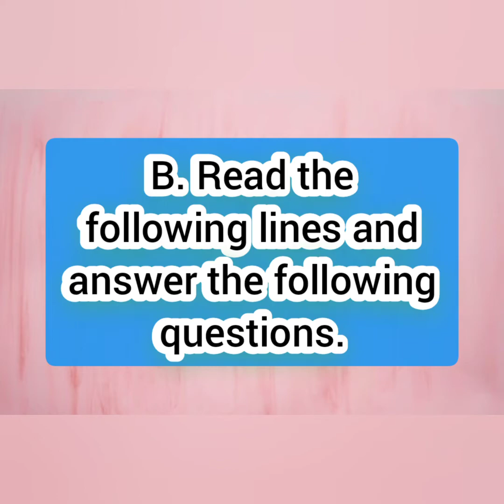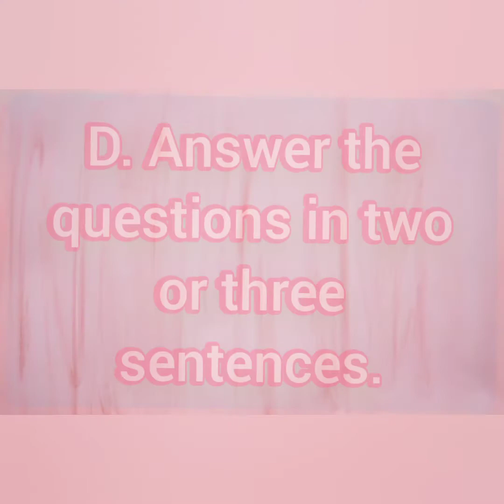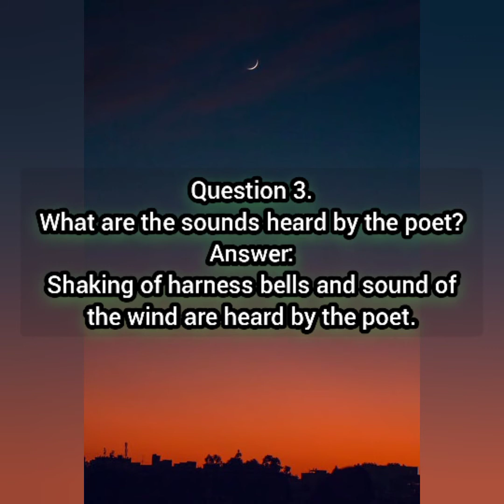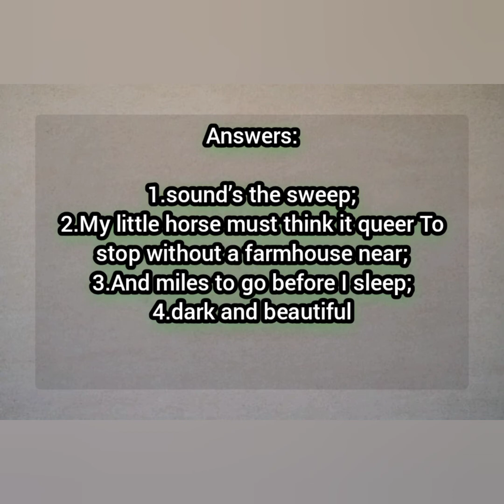Stopping by woods on a snowy evening (Book Backack Exercises) std 9 English, unit 1.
This video is about Std IX memory poem book back exercises.

1. He will not see me stopping here
To watch his woods fill up with snow.

Question (a).
Who does ‘he refer to?
Answer:
‘He’ refers to the owner of the woods.

Question (b).
Identify the season with these lines.
Answer:
It is winter season.

2. My little horse must think it queer
To stop without a farmhouse near

Question(a).
Who Is the speaker?
Question:
The poet Robert Frost is the speaker.

Question (b).
Why should the horse think It queer?
Answer:
There is no farm house near and it is night time, the woods are dark. So the horse might think it strange to stop there.

Pick out the rhyming words.
Answer:
queer – near

3. He gives his harness bells a shake
To ask if there is some mistake.

Question (a).
Whom does ‘he’ refer to in these lines?
Answer:
‘He’ refers to the horse.

Question (b).
Why does ‘he’ give his harness bells a shake?
Answer:
He shakes the harness bells as if he is asking the poet whether there was any mistake in stopping at the wrong place.

How does the horse communicate with the poet?
Answer:
The horse communicates with the poet by shaking his harness bells.

4. The woods are lovely, dark and deep,

Question (a).
How are the woods?
Answer:
The woods are lovely, dark and dense.

Question (b).
Who does ‘I’ refer to?
Answer:
I refers to the poet, Robert Frost.

What are the promises the speaker is talking about?
Answer:
Duties and responsibilities in life are referred to as promises.

5. And miles to go before I sleep,

Question (a).
Why the poet has used the same line twice?
Answer:
In order to emphasize the fact that he has to fulfill his duties and responsibilities before his death, the poet has used the same line twice.

Question (b).
Explain miles to go before I sleep.
Question:
Miles to go refers to leading the rest of his life until his death.